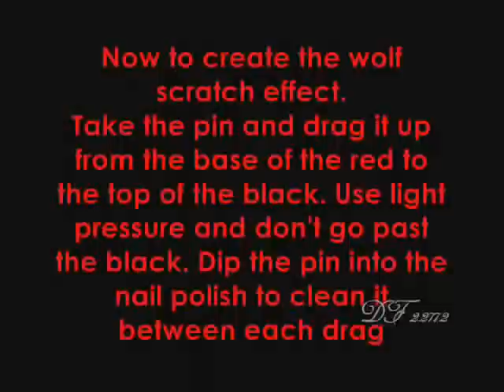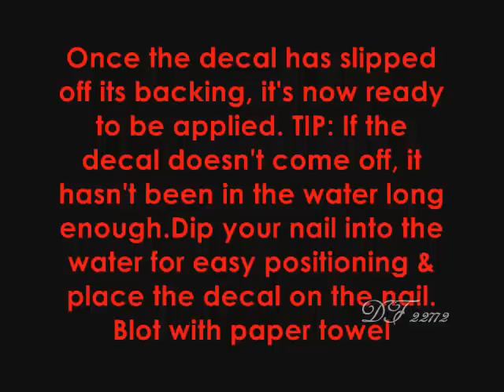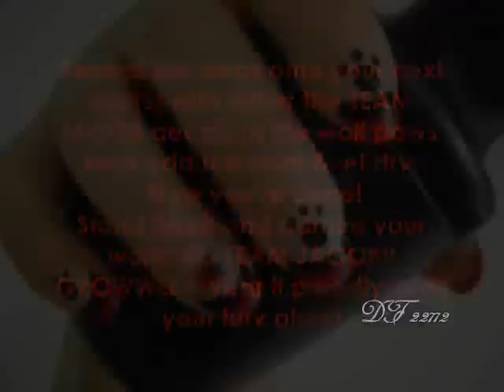New Moon Nail Art Series - "TEAM JACOB" Part 4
This is the final installment in my Twilight Saga Nail Art Series. "TEAM JACOB"! Inspired by everyone's favorite lovable werewolf!  .Don't forget to check out the rest of this series! Hope you ENJOY!  xoxoxo - Dolly

PRODUCTS USED:
Seche Clear-Base Coat
Sinful Colors in - Snow Me White
Milani Nail Lacquer in - Ready To Wear Red
China Glaze in - Fairy Dust
NYX polish in - Black
Orly Glosser - Top Coat
Dotting Tool
Pin
ONYX - Non-Acetone nail polish remover

TEAM JACOB nail decals can be purchased at:

Any questions or requests are welcome! xoxo-Dolly